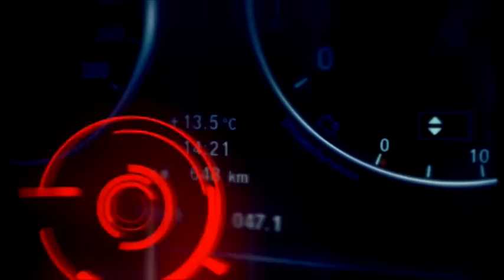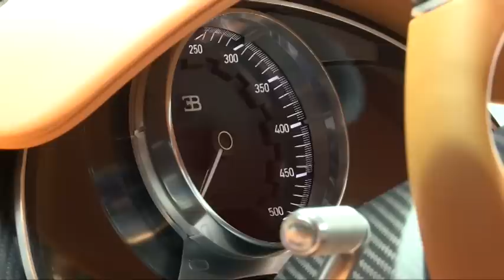10-те най-извънземни автомобила от салона в Женева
"КОЛЕЛА" е по Bulgaria ON AIR в неделя от 15:00 (повторения петък 21:00 и събота 15:00).